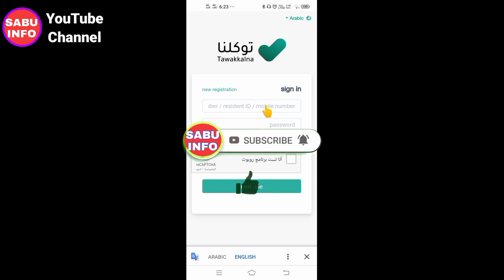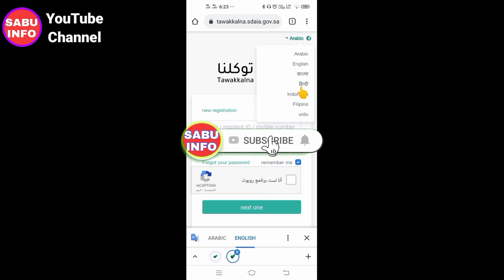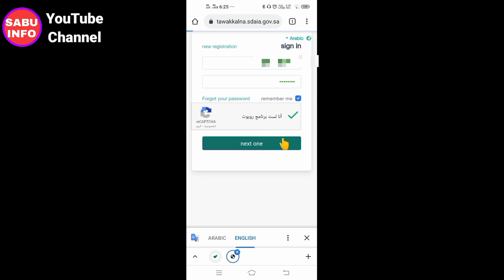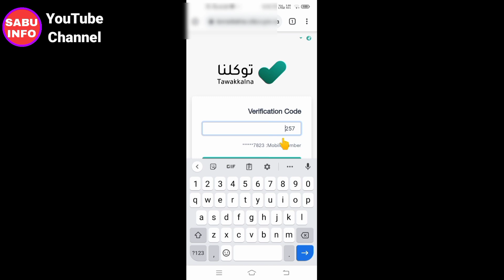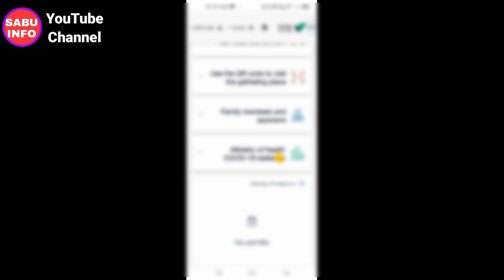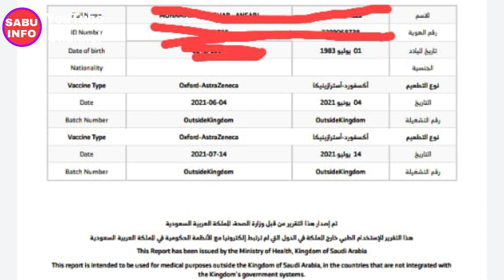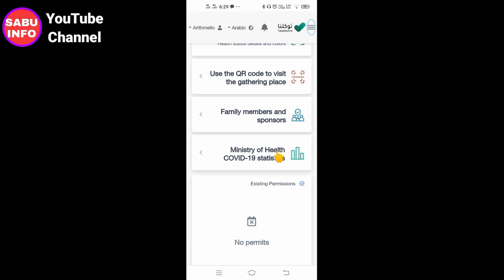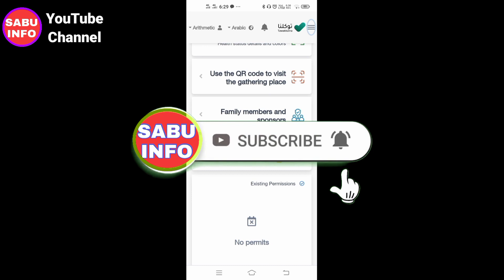Muqeem Par Vaccine Certificate Upload Karne Ke Bad Immune Nahi Araha Hai To Kya kare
Hi
. Welcome To Your YouTube Channel

es video Maine Apko Ye Bataya Hai ki Agar apka tawakkalna immune nahi show Kar Raha hai to Kya kare

how to check tawakkalna is immune or not
moqeem portal
 Saudi visit karne se pahle Kya karen
 vaccination certificate check
show Tawakkalna Immune
Immune Status in Tawakkalna
 Tawakkalna Immune Status
tawakkalna app problem
 tawakkalna immune status
immune status not update in tawakkalna,
Immune Status problem
 Tawakkalna Immune Status Not Show
 Immune submit nahi hua To Kya Kare
Sabu info
Immune Status nahi show Kar Raha hai to Kya kare
Immune update
Tawakkalna immune
 how to immune Tawakkalna application from abroad
 how to immune after approval
 Mera approval ka message a Gaya lekin immune Nahin hua
tawakkalna immune problem
why not tawakkalna immune
immune Tawakkalna In India
 tawakkalna immune hone me kitna din lagta hai
Vaccine Register
India tawakkalna application immune problem
immune app
why not tawakkalna application immune
tawakkalna immune Kyo nahi ho Raha hai hai
visa ko validity kaise check Karen
visa kab expire Hoga
 1 august ko upload Kiya tha abhi response nahi Aya
tawakkalna application immune issues
 immune in tawakkalna
 tawakkalna in India
 tawakkalna not Immune
 tawakkalna Immune Nahin vah kya Karen
Tawakkalna immune by first dose
Immune on Tawakkalna
First dose Completed on Tawakkalna
Tawakkalna update
Vaccine update in Tawakkalna
How To Checking In Tawakkalna App
Tawakkalna App Registration
Tawakkalna App Registration
tawakkalna app kaise banaye
Tawakkalna App Register
tawakkalna app registration
 Register Tawakkalna App
Tawakkalna app kya hai
tawakalna id kaise banaye